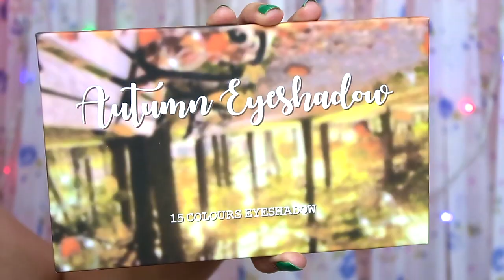HOLIDAY MAKEUP LOOK (LOCAL DRUGSTORE) - candyloveart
PRODUCTS USED:
Detail Makeover Illuminating Primer Oil - P
Detail Makeover BB Cream in Natural - P199
Ever Bilena Liquid Concealer - P165
Detail Makeover Exclusave Bundle - P349
Detail Makeover Contour and Highlight Stick
Ever Bilena Cheek Blush in Mandarin & Orchid
Ever Bilena All Day Eyeliner Pen - P200
Ever Bilena Waterproof Mattic Eyeliner
Detail Makeover Metallics Palette - P745
Detail Makeover Autumn Palette - P699
Ever Bilena Lash Define Waterproof Mascara -
Bohktoh Eyelash in 3D05 - P160/pair
(yung ibang items, hindi ko na makita prices nila)